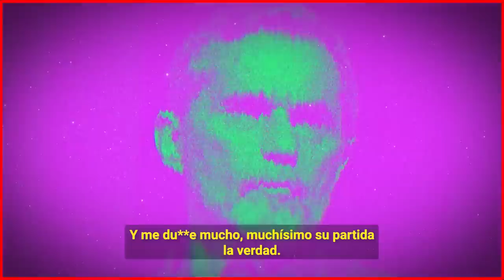😭🎚️𝗔𝘀𝗶 𝗥𝗲𝗮𝗰𝗰𝗶𝗼𝗻𝗮 𝗛𝘂𝗺𝗯𝗲𝗿𝘁𝗼 𝗭𝘂𝗿𝗶𝘁𝗮 𝗮 𝗟𝗮 𝗥𝗲𝗽𝗲𝗻𝘁𝗶𝗻𝗮 𝗠𝘂𝗲𝗿𝘁3 𝗱𝗲 𝗥𝗲𝗯𝗲𝗰𝗰𝗮 𝗝𝗼𝗻𝗲𝘀 𝗤𝘂𝗶𝗲𝗻 𝗙𝘂𝗲 𝗦𝘂 𝗣𝗿𝗶𝗺𝗲𝗿 𝗔𝗺𝗼𝗿 🖤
Devastado Humberto Zurita le da el ultimo adios aquien fue uno de sus mas grandes amores Rebecca Jones.

Bitcoin:
Trading:
ecommerce: